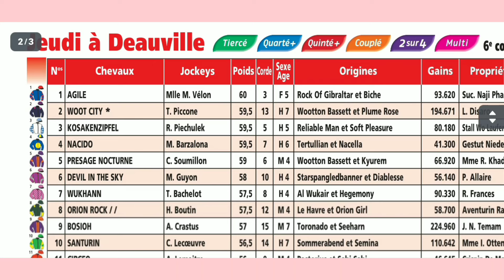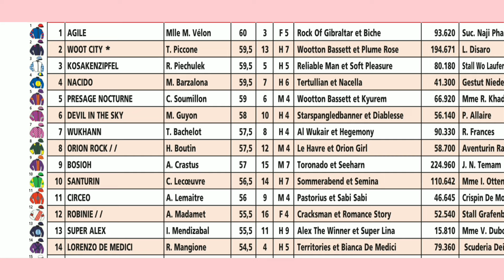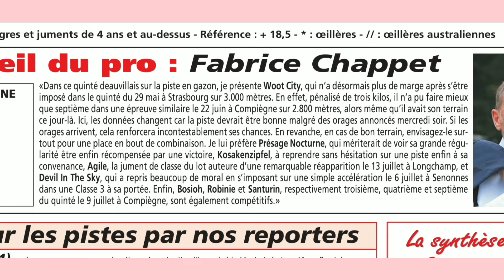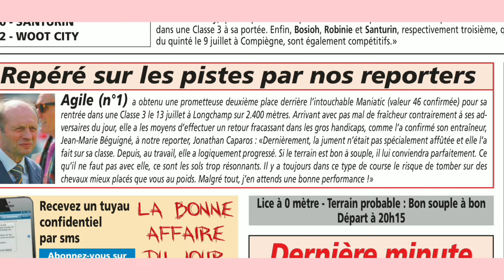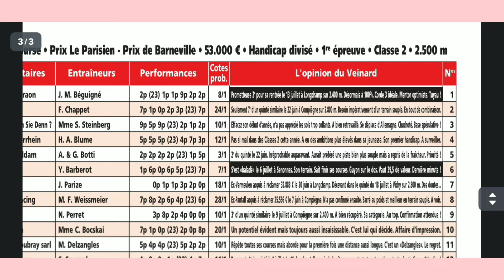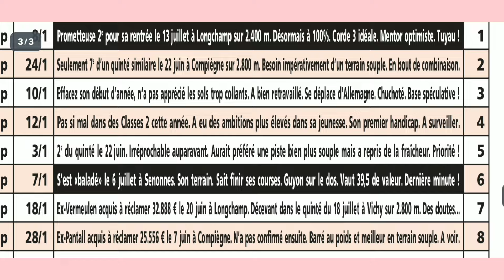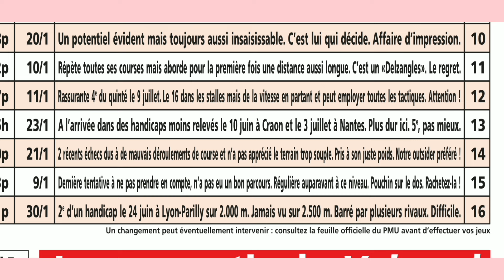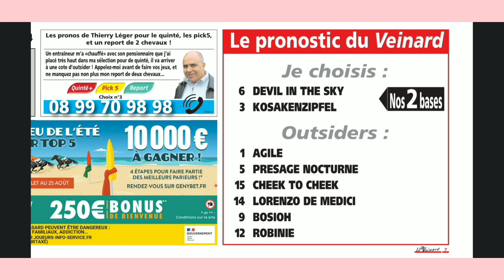JEUDI 01.08.2024 A DEAUVILLE QUINTÉ ANALYSE PAR LE VEINARD